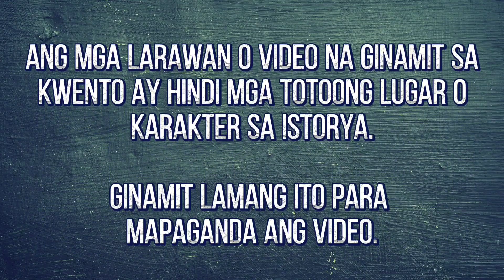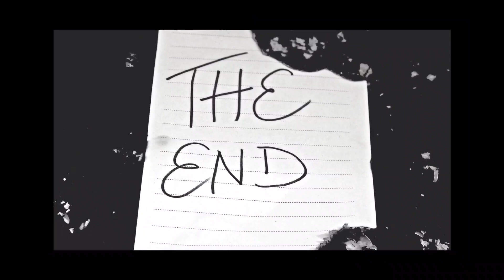FULL EPISODE 11-FINALE || UNCUT || BIHAG NG BILYONARYO